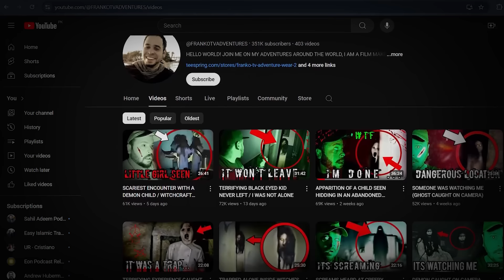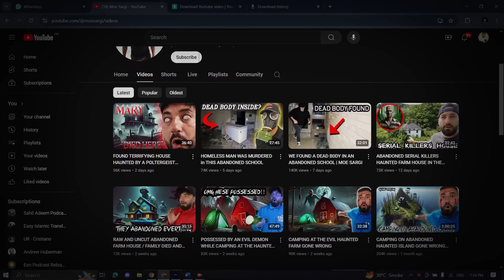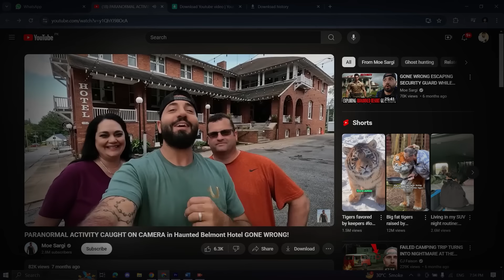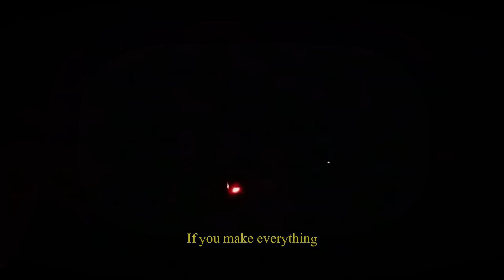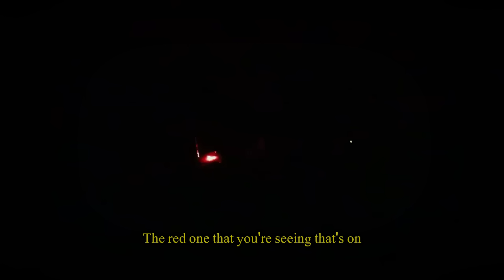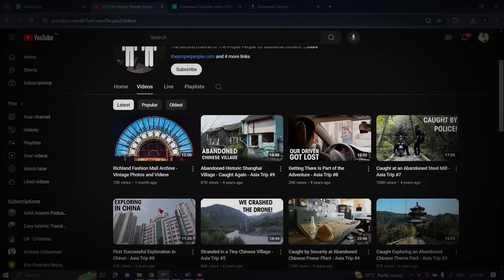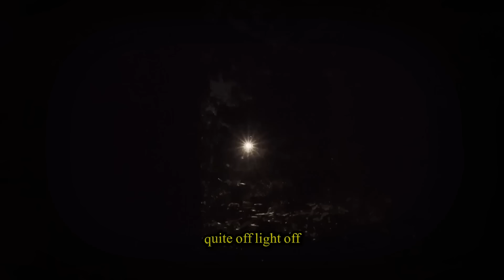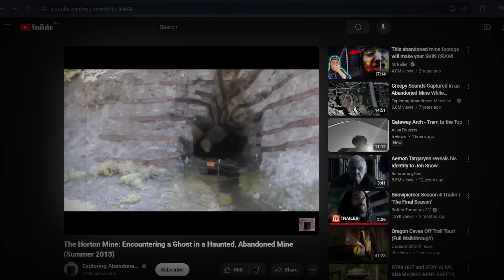5 Creepy Urban Exploration Videos Gone Horribly Wrong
Frank is a popular filmmaker and YouTuber who embarks on heart pounding adventures into the most neglected and most feared locations on earth. He has a YouTube channel called - Franko TV where he takes his viewers through shocking and unexpected encounters both in abandoned houses and in the woods.